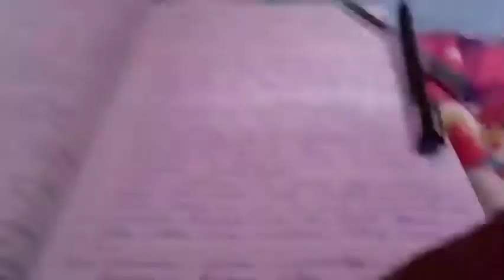shop ad 😎 vlog #27